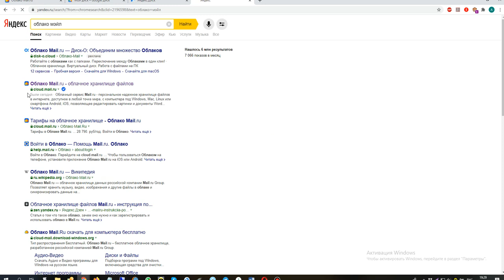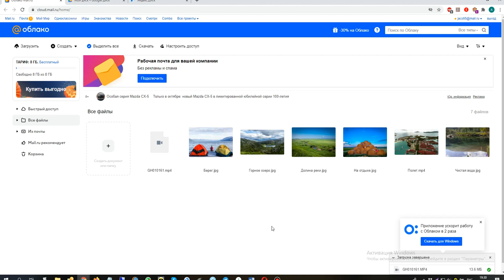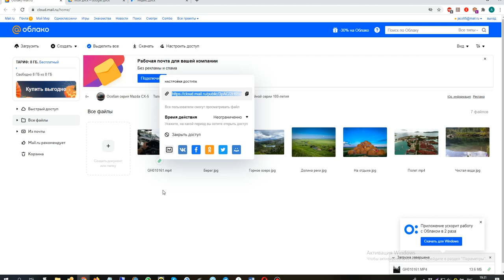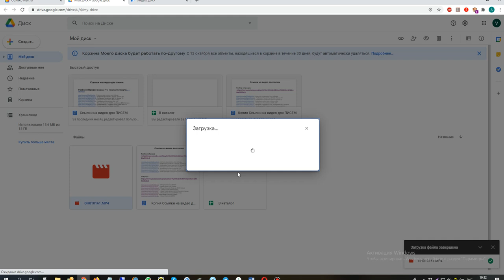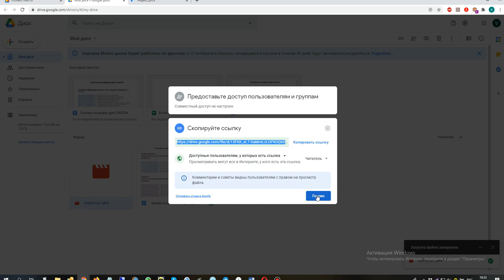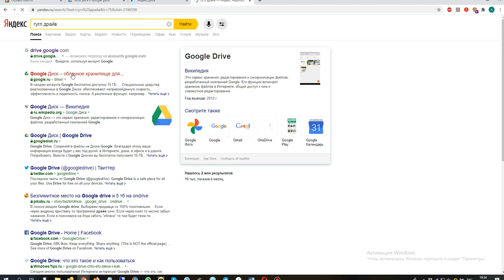❗️ИНСТРУКЦИЯ ПО ВЫКЛАДКЕ ВИДЕО ДЛЯ КОНКУРСА❗️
‼️ПОДРОБНЫЙ ГАЙД ПО ЗАГРУЗКЕ ВИДЕОРОЛИКА НА ОБЛАЧНЫЕ СЕРВИСЫ ДЛЯ КОНКУРСА‼️

Еще раз о правилах съемки видеоролика:

🎥Снимать можно на обычный телефон: как в формате селфи, так и с помощью другого человека.
Будьте внимательны со звуком, ваш голос должно быть слышно!

🎥В начале ролика представьтесь (имя, фамилия) и покажите в кадре номер кузова авто (он находится либо под капотом, либо на дублирующей табличке на стойке двери)

Расскажите историю покупки автомобиля:
🌀почему решили купить авто с аукционов Японии?
🌀почему выбрали именно эту модель?
🌀почему выбрали нашу компанию?
🌀как звали вашего менеджера и долго ли покупали авто?
🌀довольны ли вы автомобилем, какие у него есть интересные
🌀особенности (например, экономичность, тяга и тд)?

❗️ДЛИТЕЛЬНОСТЬ ВИДЕОРОЛИКА ДО 10 МИНУТ❗️

Это видео нужно загрузить в любой облачный сервис на Гугл/Яндекс диск, Mail.ru облако или iCloud.